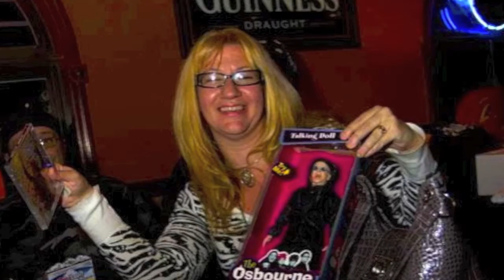Sunday's Reason - Nowhere To Hide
10/22/2011  SUNDAY'S REASON - "NOWHERE TO HIDE"
Knights of the Innocent Child Abuse Charity-We are a non-profit 501 (c)3 Children's Advocacy Organization. We promote the prevention and awareness of Child Abuse.

We also raise money to help abused children receive counseling and many other Children Organizations. We also work with local politicians to get laws passed to help protect our future, T

HE CHILDREN !!! Bands-SOCIAL MISFITS, SUNDAY'S REASON, MADRONE, HONOR, KILLSHOT Special guest host-RYAN VOX from Avoiding the Angel.

Toil Records, JC Powell Photography & raffles and other surprises in the works!